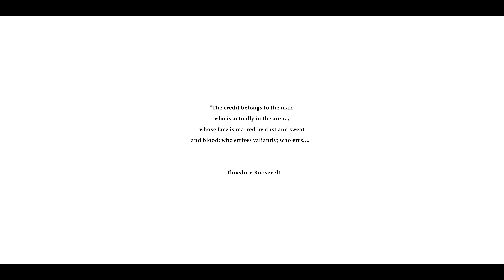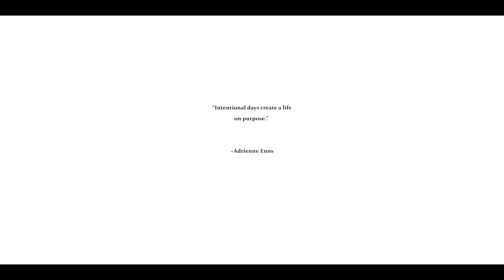PASSION BEGETS FULFILLMENT | A Beginner's Journey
Loving what you do is integral to living a fulfilling life. More often than not things don't really work out the way we anticipated. We fall short. At that point we are faced with a choice. Being intentional and purposeful when making a decision ensures we stay in check and move forward from setbacks. We create purpose by living intentionally.

Loving what you do allows you to show up as yourself!

This video briefly describes my journey in the photography and filmmaking space. I give my thought process on what informs the decision I made to love and explore all there is within the said space. Hopefully you get value from me sharing and be able to implement it in your day-to-day life.

I own no copyright to the music and tracks used in this video.